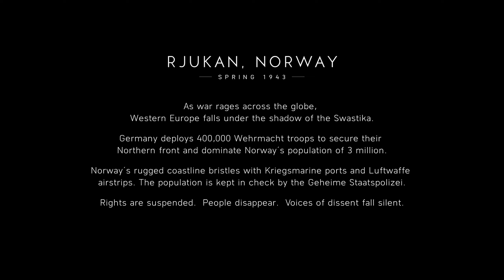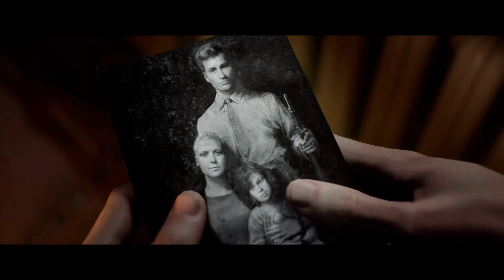[PC] Nordlys: Still and Silent - Battlefield 5 Gameplay [NO HUD]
In the mission *Still and Silent* part of the *Nordlys* War Story, you play as Solveig Fia Bjørnstad, a young Norwegian resistance fighter. The mission takes place in the snowy landscapes of Norway during World War II. Your objective is to sabotage a German heavy water plant and rescue your captured mother.

Key objectives include:
1. 04:53 Infiltrate the Facility: Ski through the snowy terrain to reach the German-occupied plant.
2. 20:50 Rescue Astrid: Locate and free your mother, Astrid, who is held captive by the Germans.
3. 23:55 Sabotage the Plant: Plant explosives to destroy the heavy water production.
4. 27:00 Escape the Area: Evade enemy forces and make your way to safety.
This mission combines stealth and combat, requiring strategic planning and precise execution to complete successfully.